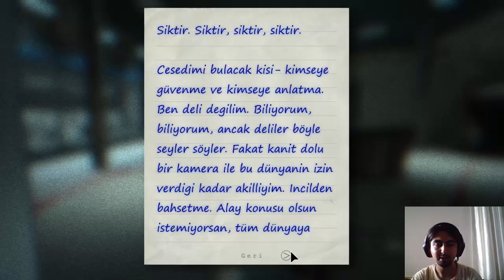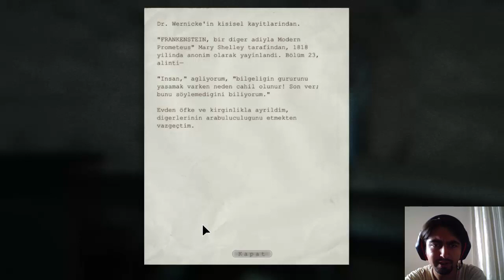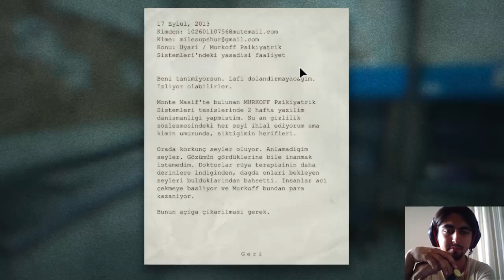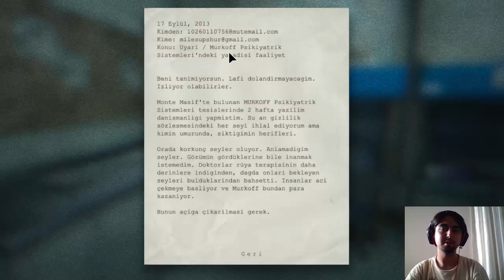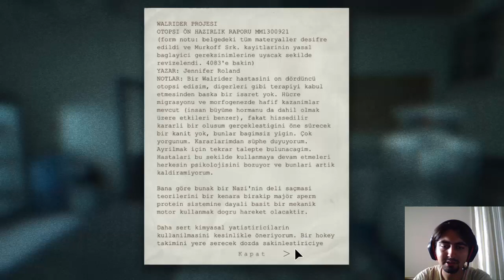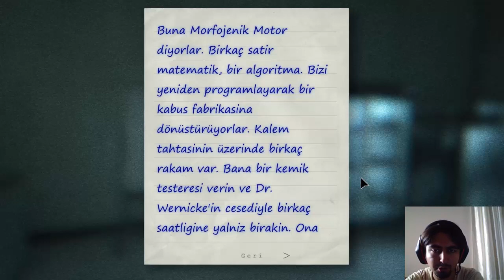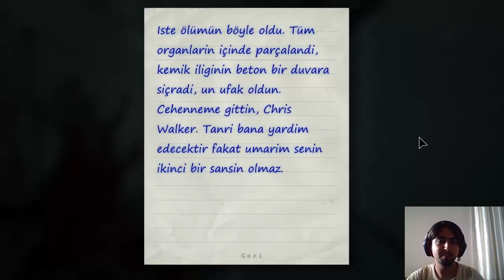Outlast Bölüm 15- NASIL SU ÇIKARILIR 2